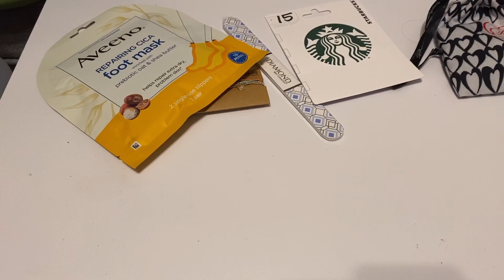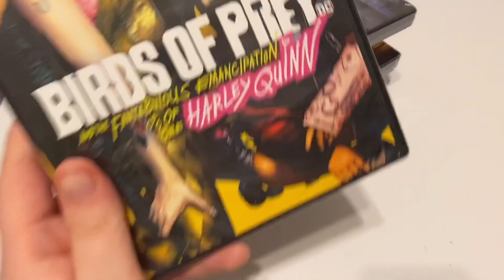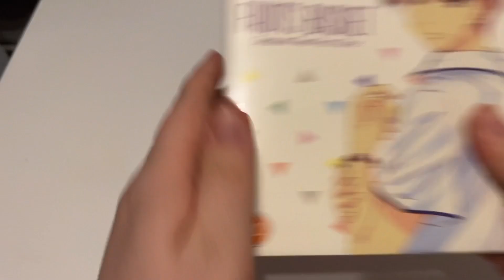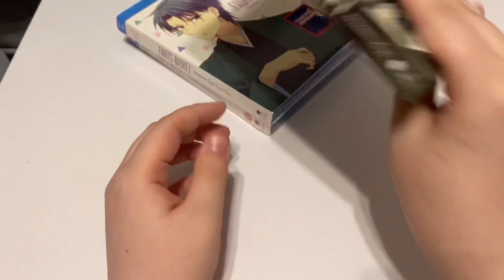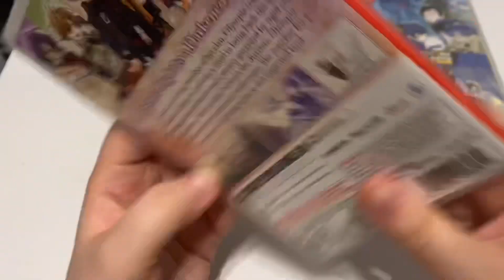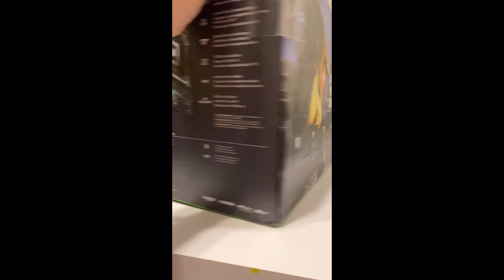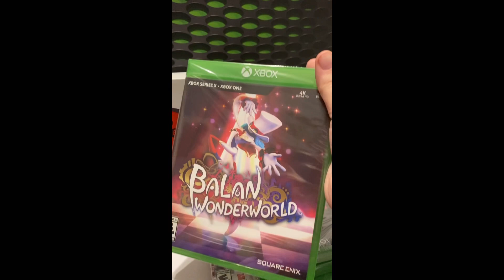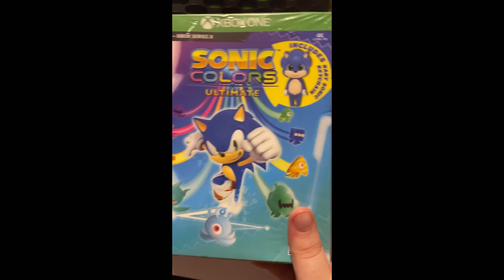Christmas Haul 2021 Part 1/3 | Hauls